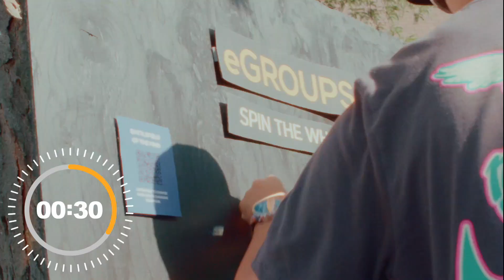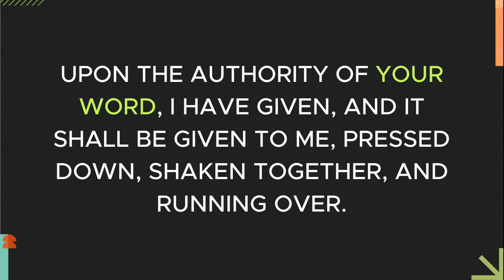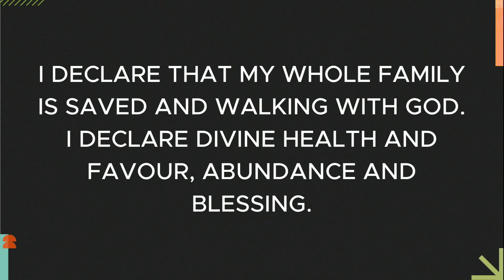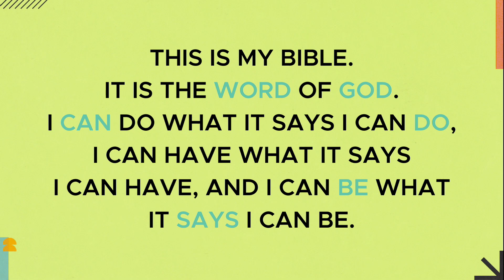The Theology of Limitations, Part 2 - Akil Thompson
Are you feeling frustrated by the limitations in your life? What if those limits are part of God’s plan to shape your purpose and grow your faith? In this powerful sermon, “The Theology of Limitations,” we explore how our boundaries and constraints are not obstacles, but divine opportunities. You’ll discover how God uses these limitations to guide us, deepen our trust in Him, and align us with His perfect will. Join us as we uncover the biblical truth that when we embrace our limitations, we position ourselves to experience God’s strength, grace, and blessings in ways we never imagined. Don’t miss this faith-filled message that will inspire you to see your limitations in a whole new light!

Spirit Break Out
CCLI Song # 6058450 Ben Bryant | Luke Hellebronth | Myles Dhillon | Tim Hughes

God of The Impossible
CCLI Song # 7107357
Lincoln Brewster | Mitch Wong